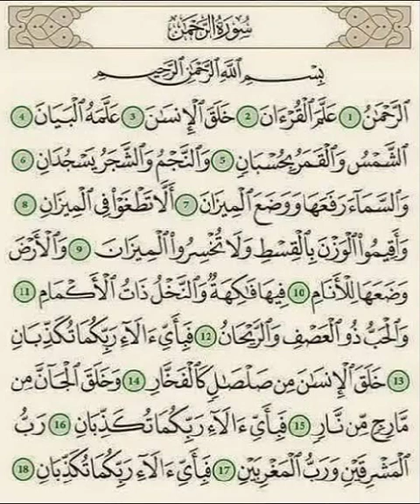الرحمان Ar-Rahman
ٱلرَّحْمَـٰنُ ١عَلَّمَ ٱلْقُرْءَانَ ٢
خَلَقَ ٱلْإِنسَـٰنَ ٣
عَلَّمَهُ ٱلْبٱلشَّمْسُ وَٱلْقَمَرُ بِحُسْبَانٍۢ ٥
وَٱلنَّجْمُ وَٱلشَّجَرُ يَسْجُدَانِ ٦
وَٱلسَّمَآءَ رَفَعَهَا وَوَضَعَ ٱلْمِيزَانَ ٧
أَلَّا تَطْغَوْا۟ فِى ٱلْمِيزَانِ ٨

Ar-Rahman[1] (Arabic: الرحمان, ar-raḥmān; meaning: The Merciful[2]) is the 55th Chapter (Surah) of the Qur'an, with 78 verses (āyāt).

The title of the surah, Ar-Rahman, appears in verse 1 and means "The Most Beneficent". The divine appellation "ar-Rahman" also appears in the opening formula which precedes every surah except Sura 9 ("In the Name of God, the Lord of Mercy, the Giver of Mercy"). English translations of the surah's title include "The Most Gracious",[3] "The All Merciful",[4] "The Lord of Mercy",[5] "The Beneficent", and "The Mercy-Giving". In the fourth century CE south Arabian pagan inscriptions started to be replaced by monotheistic expressions, using the term rahmān.[6]

There is disagreement over whether Ar-Rahman ought to be categorized as a surah of the Meccan or Medinan period. Theodor Nöldeke and Carl Ernst have categorized it among the surahs of the early Meccan period (in accordance with its short ayah length), but Abdel Haleem has categorized it in his translation as Medinan,[7][8] although most Muslim scholars place Sūrat ar-Rahman in the Meccan period.[9][10] According to the traditional Egyptian chronology, Ar-Rahman was the 97th surah revealed.[11] Nöldeke places it earlier, at 43,[12] while Ernst suggests that it was the fifth surah revealed.[13]